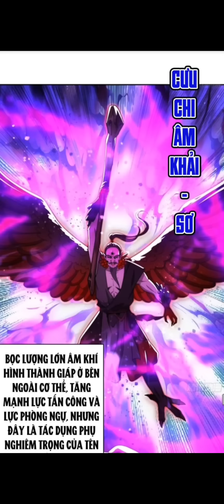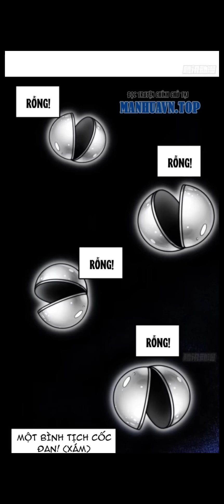Full Bộ | Thanh Niên Xuyên Không Số Hưởng Thức Tỉnh Hệ Thống Chinh Phục Thánh Nữ Để Mạnh | Review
Thanh Niên Xuyên Không Số Hưởng Thức Tỉnh Hệ Thống Chinh Phục Thánh Nữ Để Mạnh
Full Bộ | Bắt Đầu Khoá Lại Thánh Nữ Hệ Thống | Review Truyện Tranh
 Bắt Đầu Khoá Lại Thánh Nữ Hệ Thống - Review Truyện Tranh
Tên Truyện : Bắt Đầu Khoá Lại Thánh Nữ Hệ Thống
Nội Dung : Bắt Đầu Khoá Lại Thánh Nữ Hệ Thống Chap 1 - 25
Để đọc truyện này bằng cách tải app tại manhuavn.top